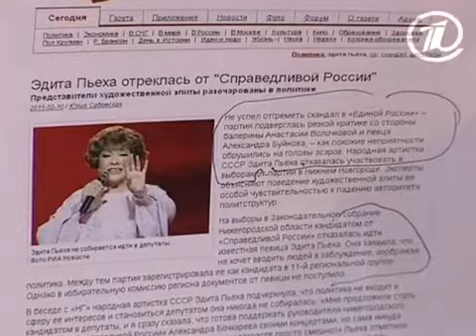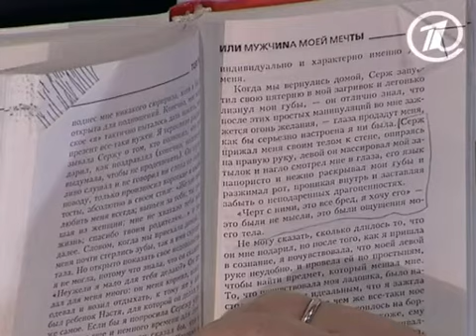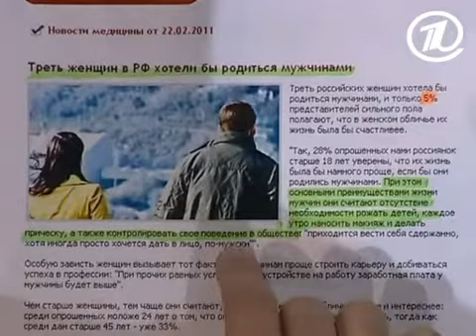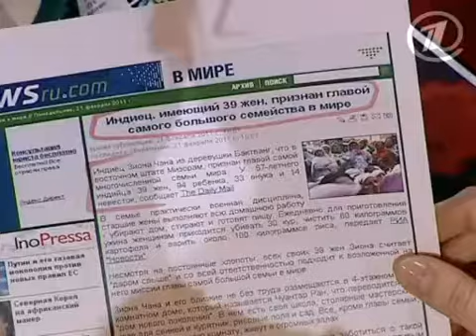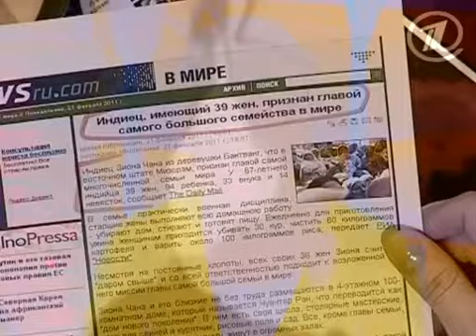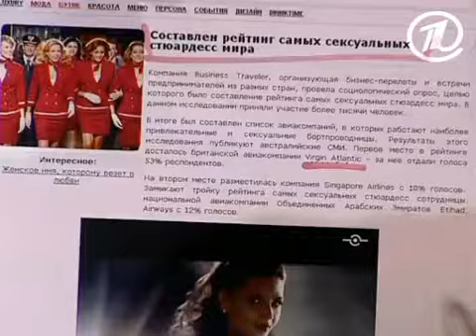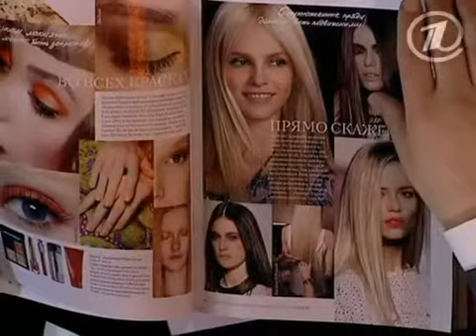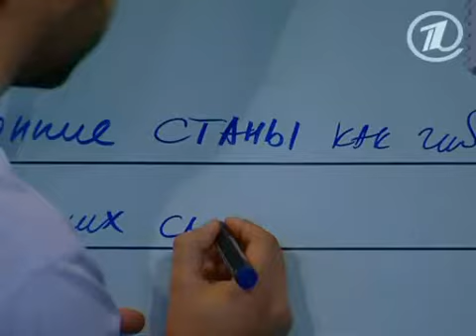Екатерина ВИЛКОВА. ПрожекторПерисХилтон от 06. 03. 2011г. М. АЛЕКСАНДРОВА и К. КУТЕПОВА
Правообладатель ОАО Первый канал. 1tv.ru